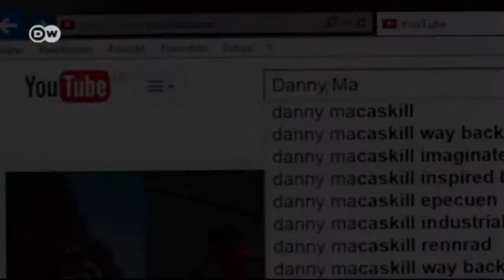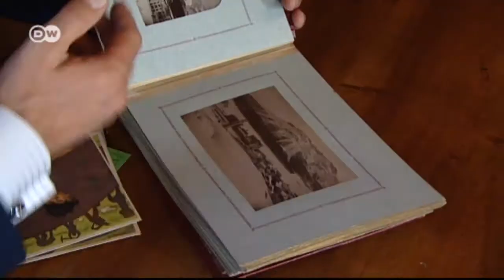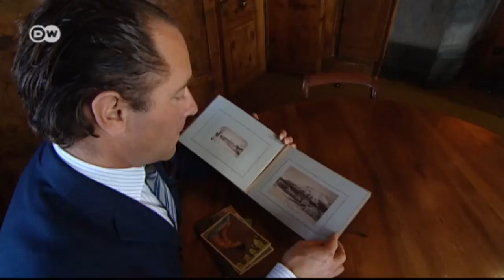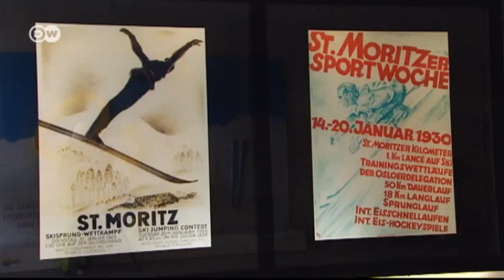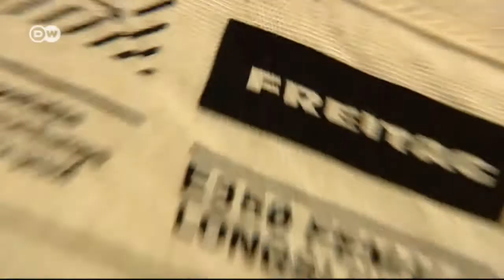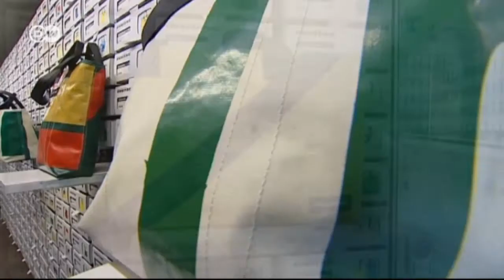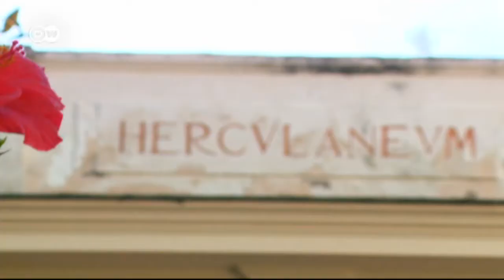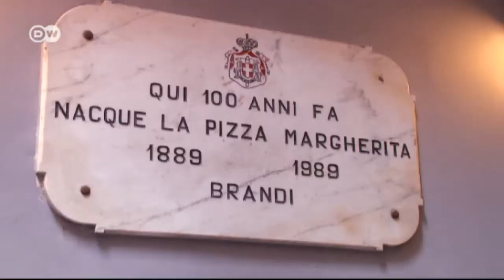Euromaxx: Highlights of the Week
In this edition: Environmentally friendly clothes, a tour of the ancient Roman town of Herculaneum, Scottish trials-biker Danny MacAskill and his leaps off cliffs and over obstacles, in St. Moritz, the celebrations for 150 years of winter tourism are beginning, and international light artists turn the French city Lyon into a luminous work of art for four days. More Euromaxx